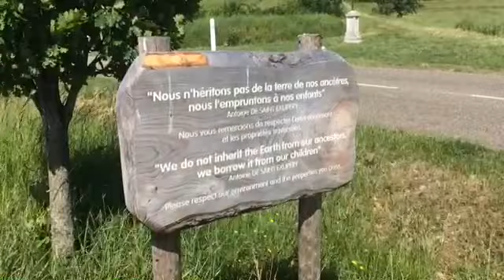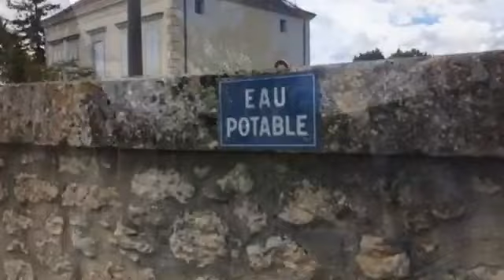Camino de Santiago - Auvillar to Castet-Arrouy - Day 27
A shorter walk on my increasingly persecuted right leg from Auvillar to Castet-Arrouy. No dog attacks today!